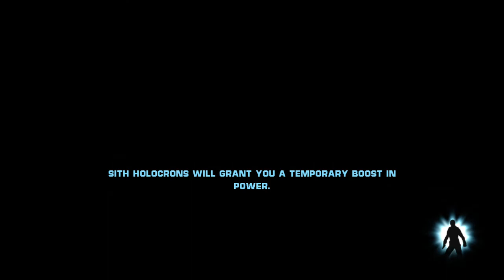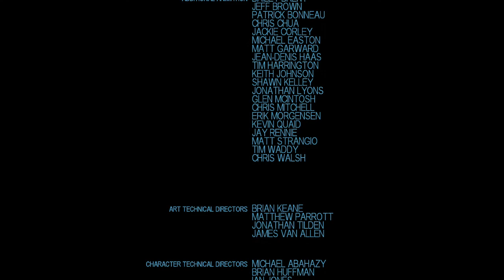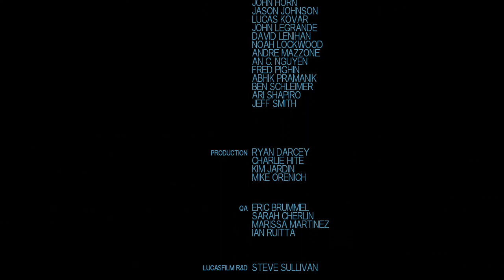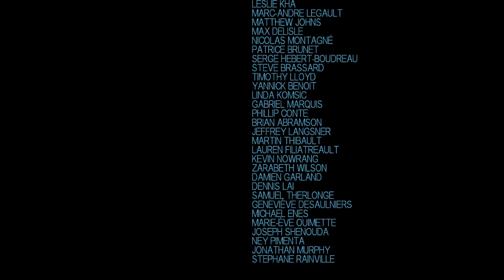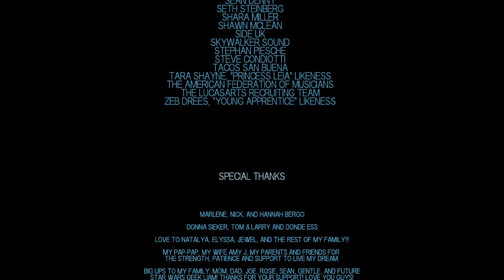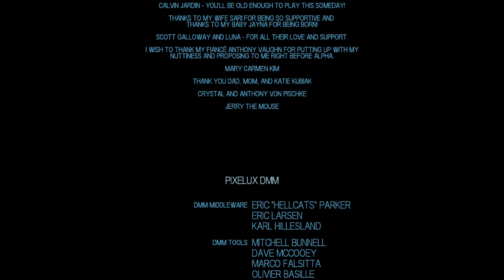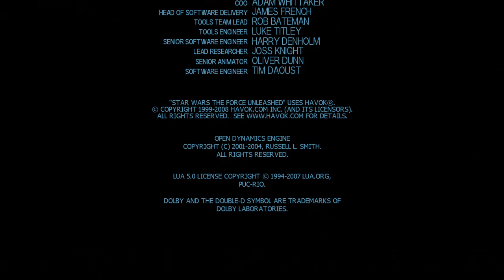Star Wars: The Force Unleashed - Walkthrough Episode IX - The Death Star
After his friends are kidnapped by, the Empire. Starkiller goes to the Death Star to save them.